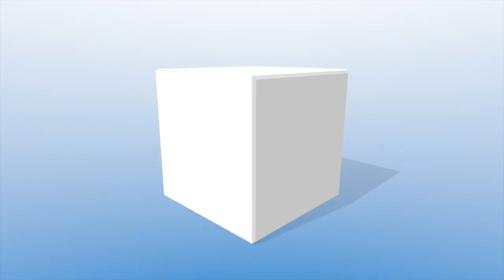q audio promo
check out the new range of wireless microphone systems for more information on this brand